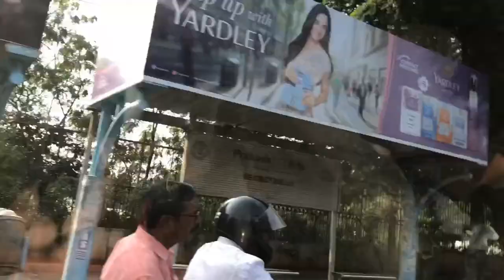देखो कहां गए थे हमलोग || Saturday vlog